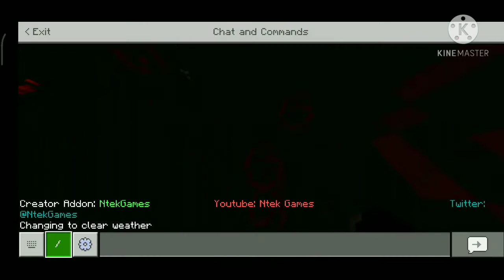jashan gaming Minecraft Krrish